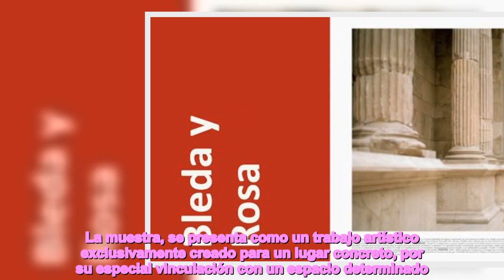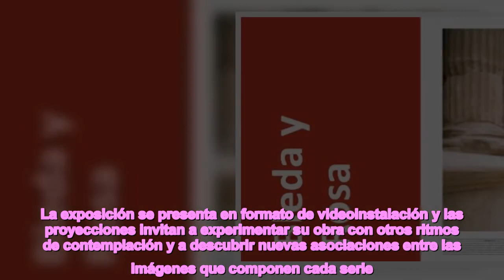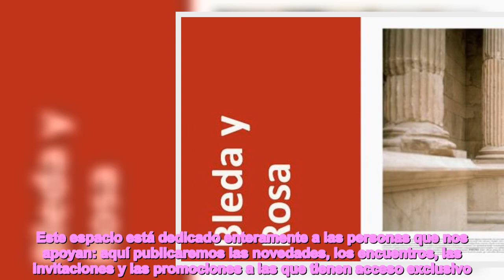No queremos que pierdas la oportunidad de disfrutar de la exposición 'Bleda y Rosa'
'Bleda y Rosa' es la exposición de María Bleda y José María Rosa, dos artistas que han abordado la noción de paisaje desde el ámbito de la fotografía contemporánea. A lo largo de tres décadas han llevado a cabo una de las exploraciones más intensas en torno a los conceptos de imagen, territorio y memoria.    Esta exposición retrospectiva reúne por primera vez el conjunto de su obra realizada hasta la fecha. La muestra, se presenta como un trabajo artístico exclusivamente creado para un lugar concreto, por su especial vinculación con un espacio determinado. El proyecto profundiza en su propuesta artística y configura nuevos campos de análisis en la temática de su obra. La exposición resalta la dialéctica entre paisaje y territorio, así como la narratividad de las imágenes en relación con los relatos históricos y la experiencia personal.   La exposición se presenta en formato de videoinstalación y las proyecciones invitan a experimentar su obra con otros ritmos de contemplación y a descubrir nuevas asociaciones entre las imágenes que componen cada serie.   No te pierdas esta exposición, participa antes del  jueves 14 de julio y consigue tus entradas para disfrutar de una visita guiada el miércoles 20 de julio a las 18:30h en el Centro de Fotografía KBr de la Fundación MAPFRE de Barcelona (Av. del Litoral, 30).   ¡Suerte!  Sobre este blog   Los socios de eldiario.es son quienes nos permiten ser un medio libre. Este espacio está dedicado enteramente a las personas que nos apoyan: aquí publicaremos las novedades, los encuentros, las invitaciones y las promociones a las que tienen acceso exclusivo. Sugerencias, quejas, ideas y saludos serán recibidos con los brazos abiertos.  Etiquetas     /     El blog de los socios